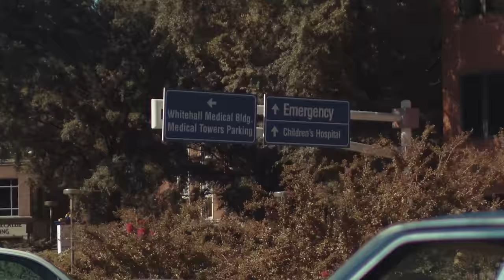Giovannie and the Hired Guns – Overrated (Official Music Video)